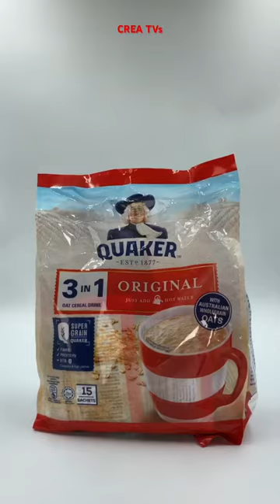Original Oat Cereal Drink Quaker Spoof White Luxo Lamp